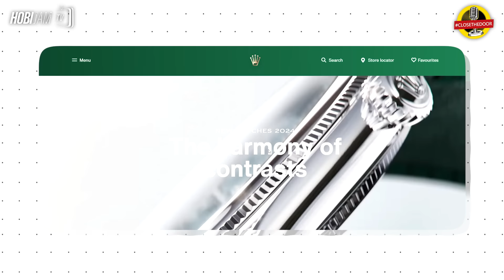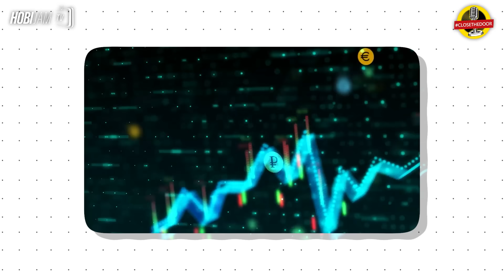SEMUA JAM BARU ROLEX DI TAHUN INI❗GA JAUH BEDA SAMA YANG DULU❗❓